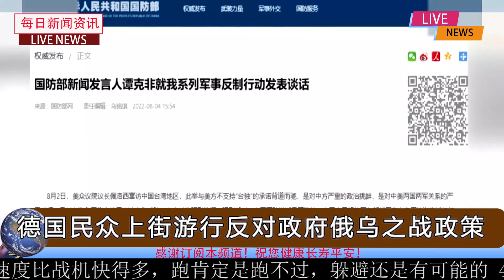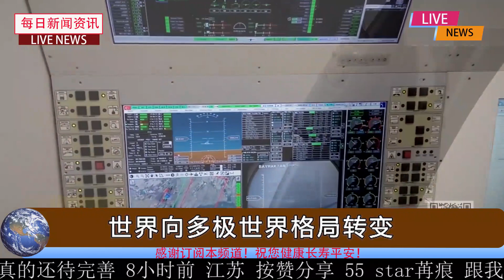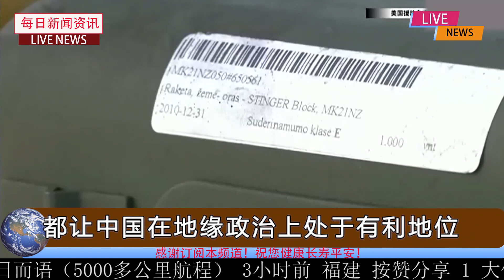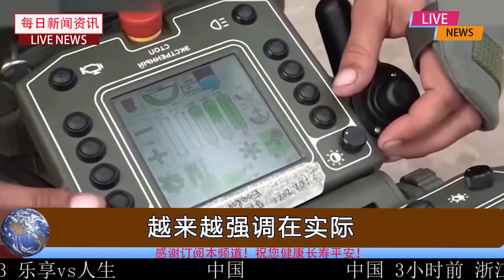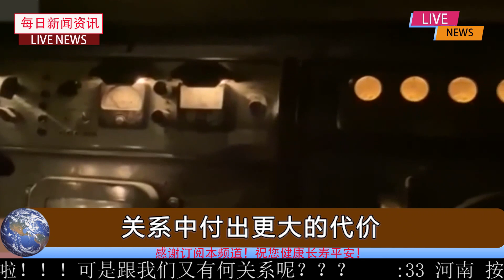深度战略分析：战场风云突变，中美俄“三国演义”何去何从？